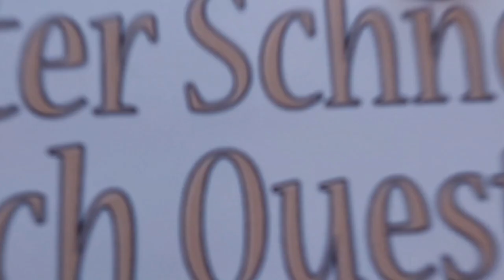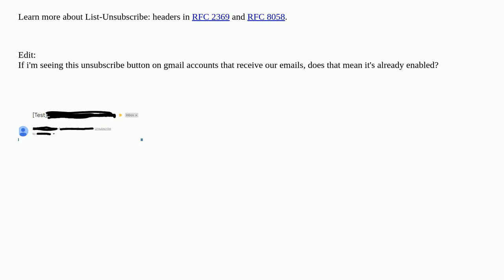Salesforce: Gmail one click unsubscribe 2024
Gmail one click unsubscribe 2024

A special thanks goes out to the community

  email unsubscribe marketing-cloud deliverability